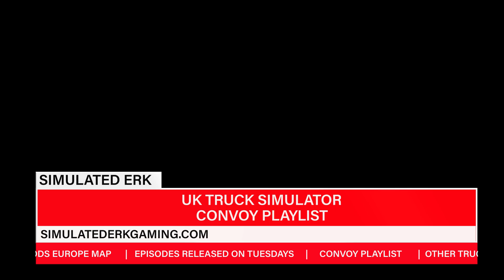Not Loving The Cold & Wet Of The Mother Country! | Episode 4 | UK Truck Simulator | Simulated Erk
As an Australian, Simulated Erk is used to hot Australian weather with some afternoon storms. He finds that it rains in England A LOT.

Episodes | Tuesdays
Base Sim | Euro Truck Simulator
Series | UK Truck Simulator
Map Add-ons | ProMods
Truck, Trailer, Gameplay Mods | Various
Complete Truck playlist | CONVOY!
Theme | Pickup Truck by Silent Partner, YouTube Studio